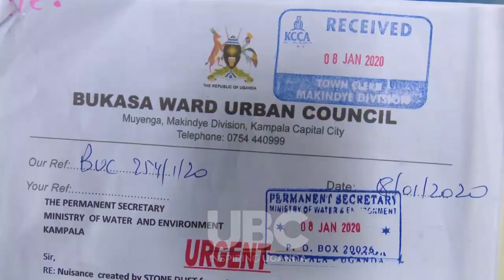Muyenga - KCCA, Poliisi Banoonyereza ku kirombe.Ababadde bakiddukanya baandivunaanibwa.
Abebitongole eky’obutonde bw’ensi ‘NEMA’ n’ekitekerateekera ekibuga KCCA baakunonyereza ku lukusa  abaddukanya ekilombe ky’amayinja ekya Muyenga Stone Quarry ekisangibwa mu zone ya Ssekindi e Muyenga. Ekirombe kyamayinja kino kyabuutikidde abantu olunaku lweggulo okukkakana nga bana bafudde.